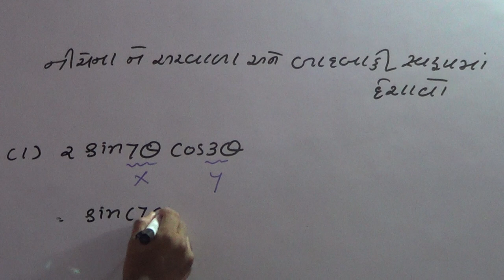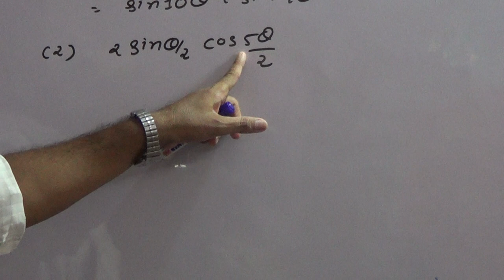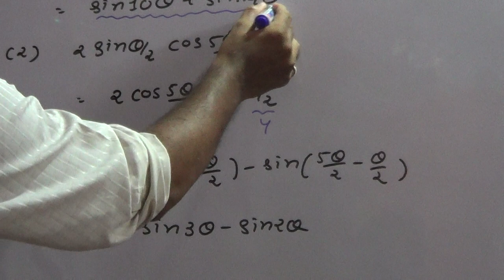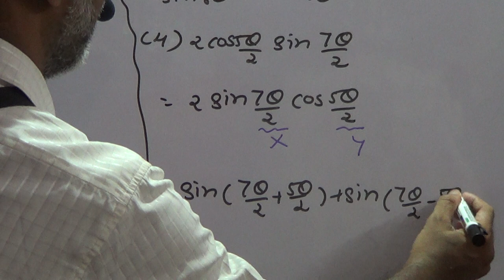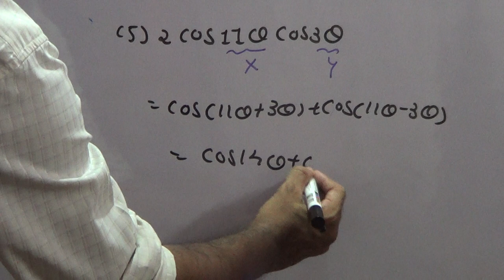Class 11 Gujarati Medium Trigonometry (2020/21) Part 33